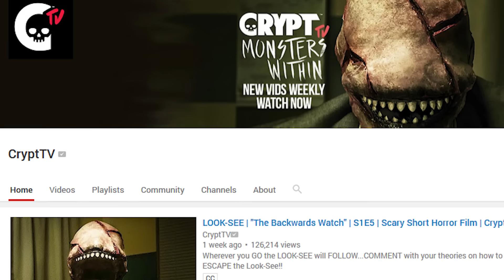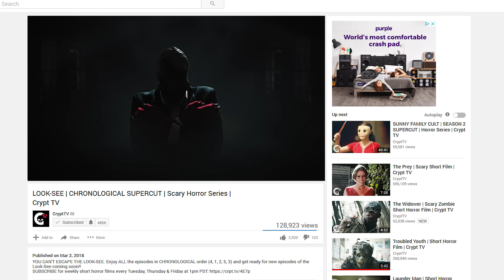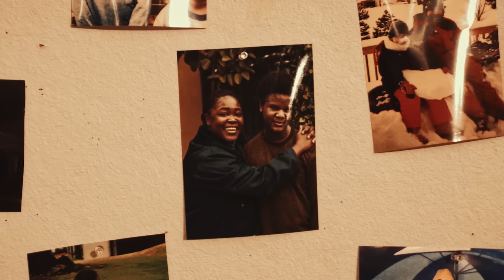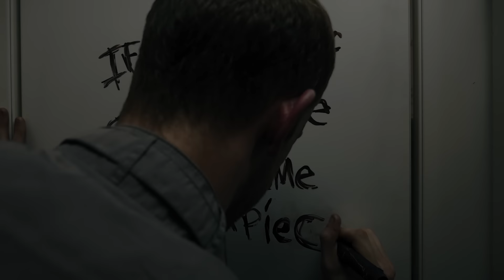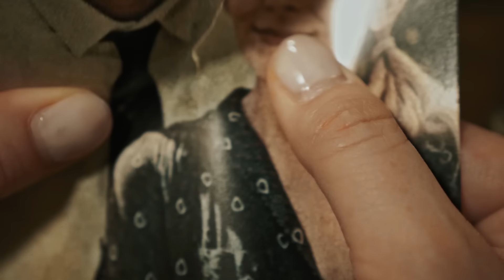The Look-See (KILL COUNT) & CRYPT TV Collab!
MUSIC!!